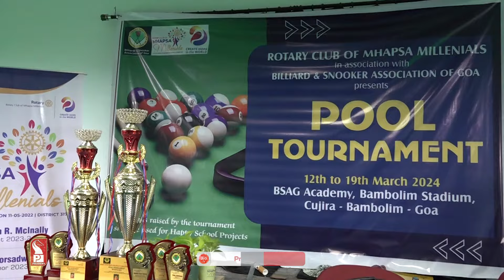1ST POOL TOURNAMENT OF ROTARY CLUB OF MHAPSA MILLENIALS